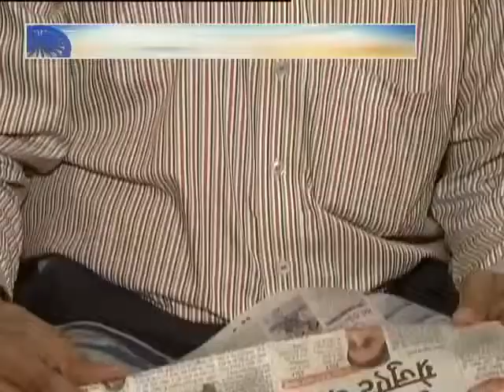loktantra (29.5.2014)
disscussions about the issue of educational qualification of the leaders elected in the loksabha election 2014.